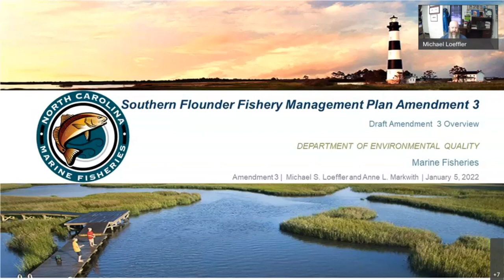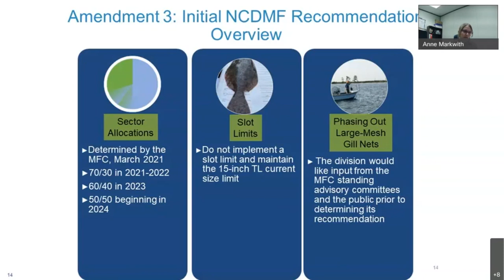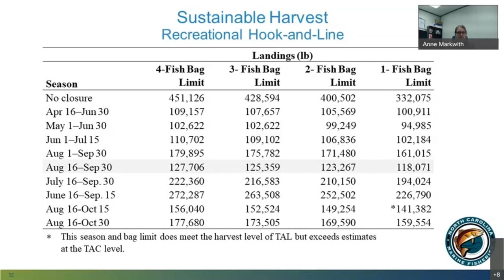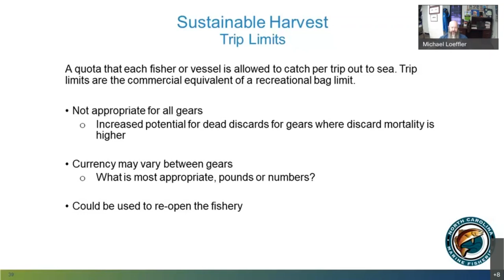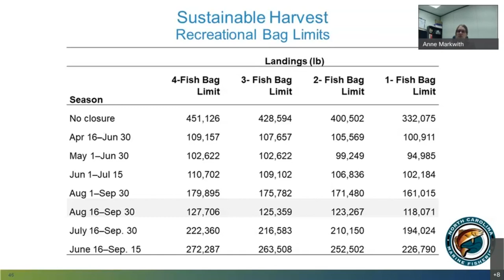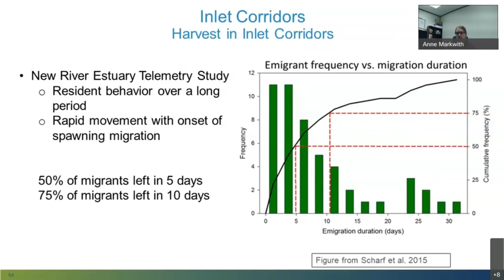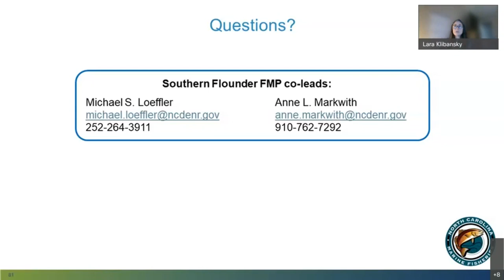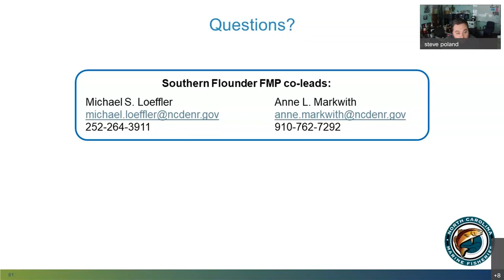DMF Listening Session: Southern Flounder Fishery Management Plan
DMF Listening Sessions are opportunities for engagement between the public and DMF staff on Fishery Management Plans that have been approved for public review by the Marine Fisheries Commission. The Listening Session begins with a presentation of the issue by DMF staff and is followed by a question and answer period.

0:00 Introduction

17:27 – Sector Allocations
18:40 – Sustainable Harvest
47:23 - Increased Recreational Access
51:54 - Inlet Corridors
54:33 – Adaptive Management
56:13 - Slot Limits
1:01:19 - Phasing Out Large-Mesh Gill Nets